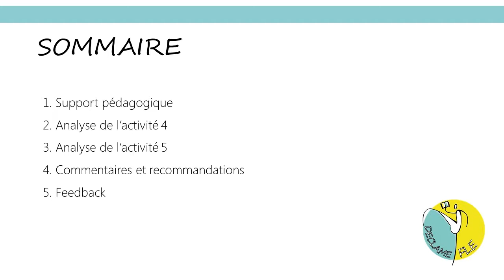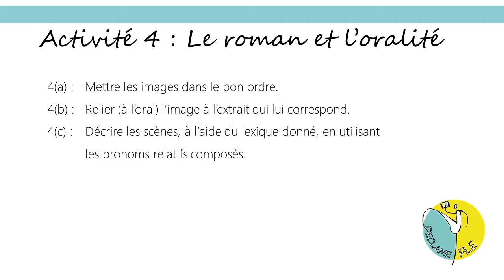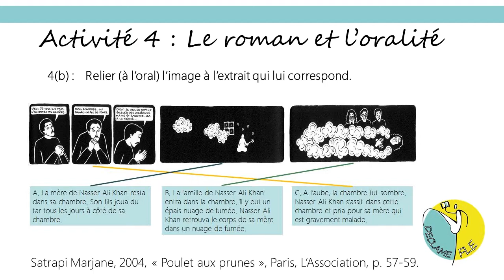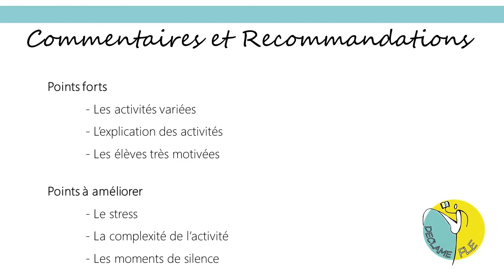PechaKucha - Kunanya BUAPROMMAT